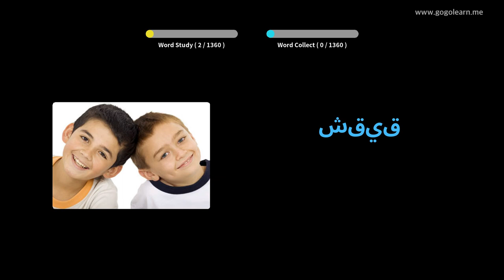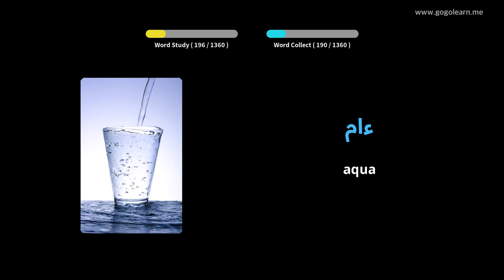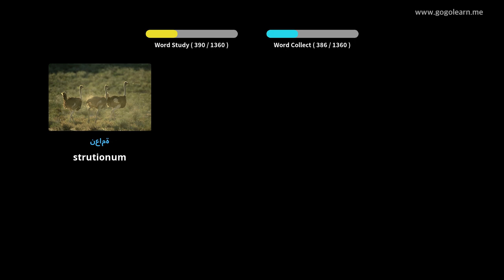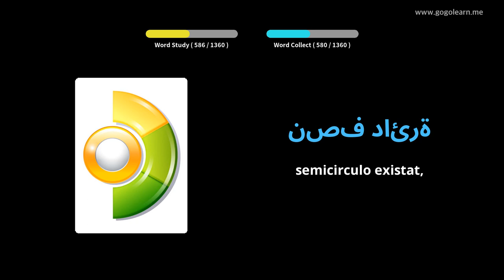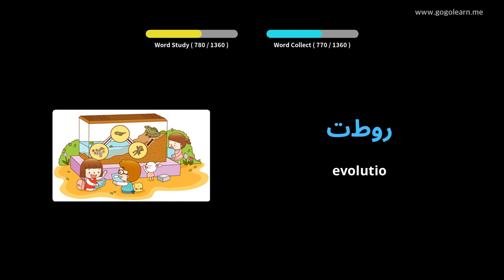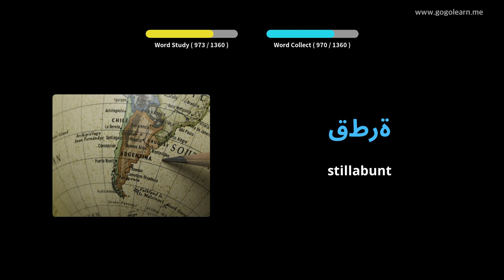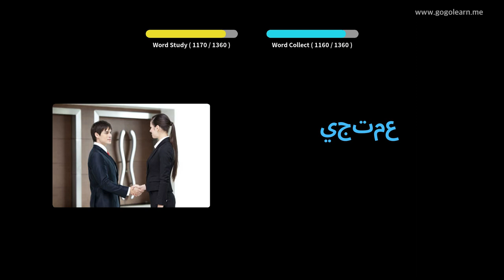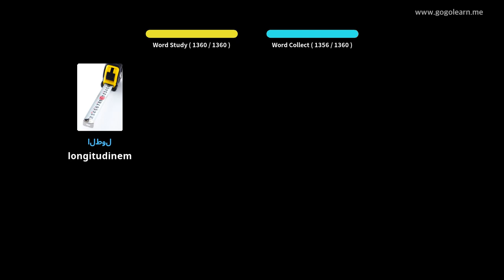Latin Vulgate Arabica | Golearn